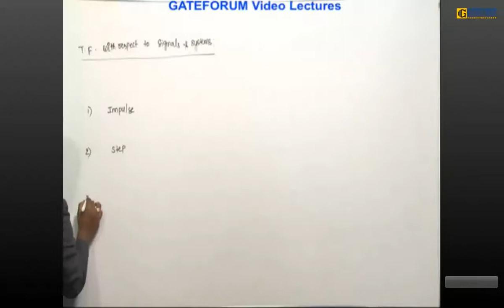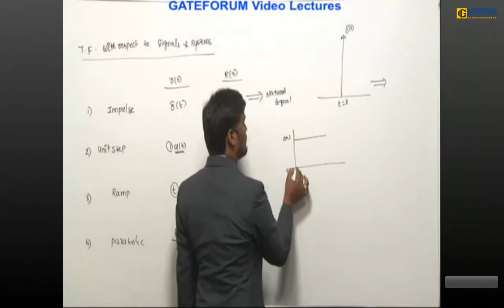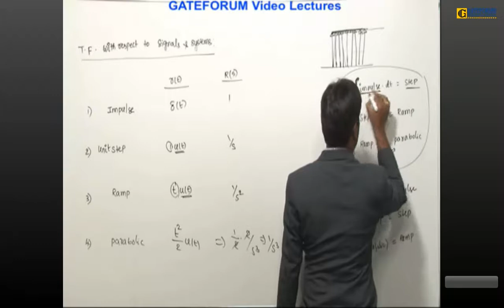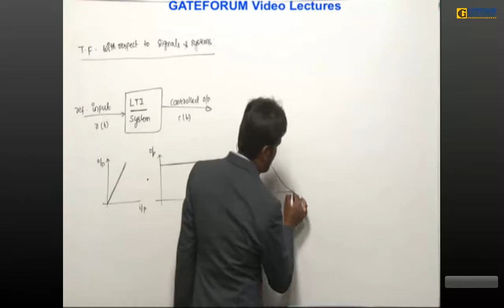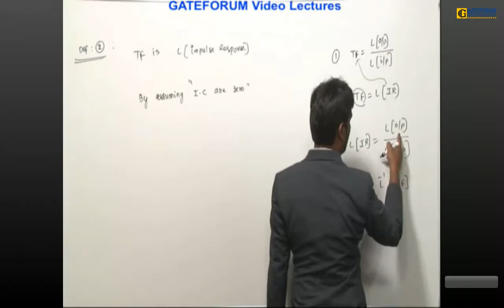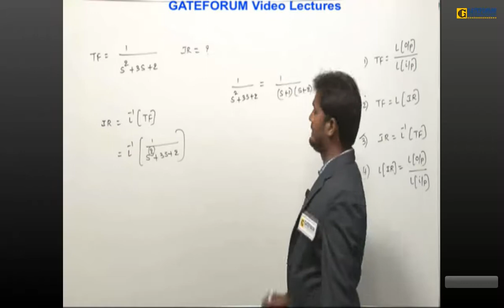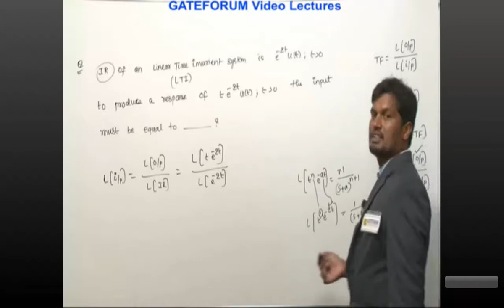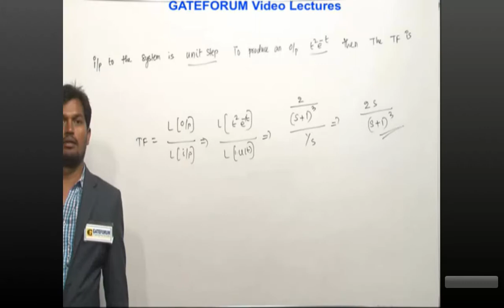Transfer Function with respect to Signal and System | Impulse Response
networks.
techniques.

Electronic Devices

Analog Circuits

Digital Circuits

Data converters: sample and hold circuits, ADCs and DACs; Semiconductor memories:
I/O interfacing.

Control Systems

Communications

FM, superheterodyne receivers, circuits for analog communications; Information theory:
entropy, mutual information and channel capacity theorem; Digital communications:

Electromagnetics